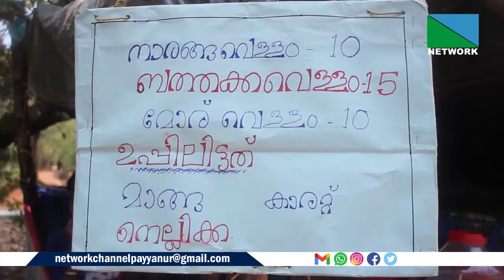വേനല്‍ അവധിക്കാലത്ത് സജീവമായി വഴിയോര കുട്ടിക്കച്ചവടക്കാര്‍.